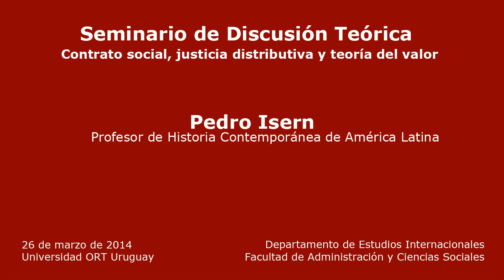Contrato social, justicia distributiva y teoría del valor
Seminario Interno de Discusión Teórica del Dpto. de Estudios Internacionales, "Contrato social, justicia distributiva y teoría del valor", el 26 de marzo de 2014, por Pedro Isern, profesor de la materia Historia Contemporánea de América Latina, de la Licenciatura en Estudios Internacionales.
El Seminario Interno de Discusión Teórica es un ámbito donde se debaten temas de teoría e investigación en política internacional. Participan profesores y alumnos del Departamento.